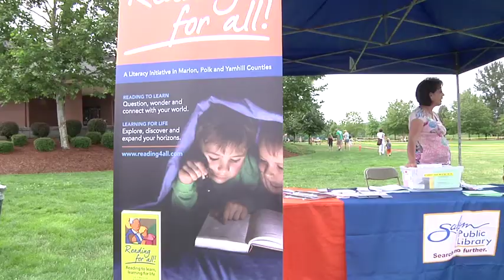Family Building Blocks 2012 Riverfront Family Fest PSA